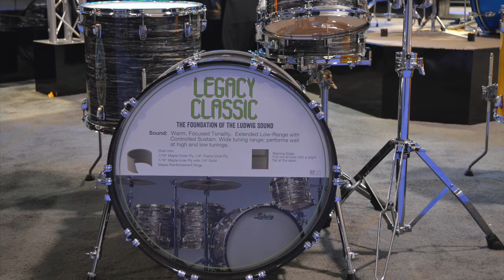NAMM 2014 - ESP, Zildjian, and Ludwig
In HD, so check your settings.  See the gear shown by ESP guitars, Zildjian cymbals, and Ludwig drums at the 2014 Winter NAMM show in Anaheim, CA.

ESP released the new Original, USA, and EII series, as well as new LTD models.  Zildjian debuted the new Kerope line, as well as new GEN16 models.  And Ludwig showed the new "Twisted Salesman" snare drum.

As always, music by The Groovemonkees.